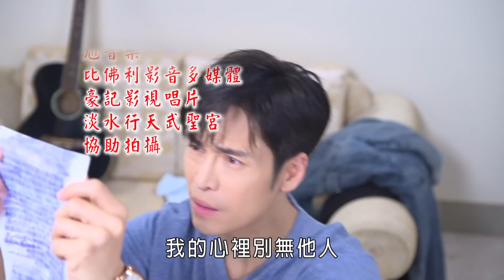黃金歲月 預告 Golden Years EP2